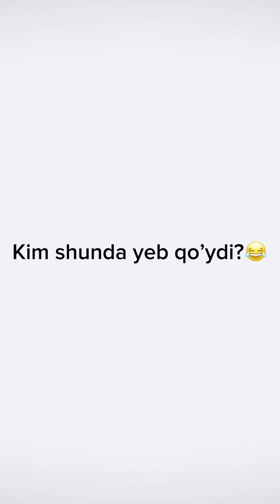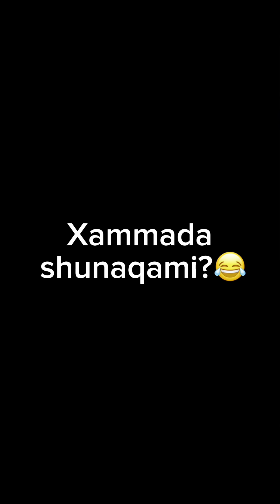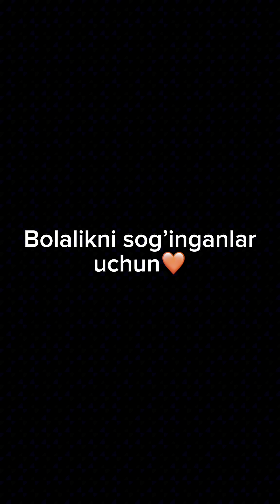Qaynota kuyov 2-qism